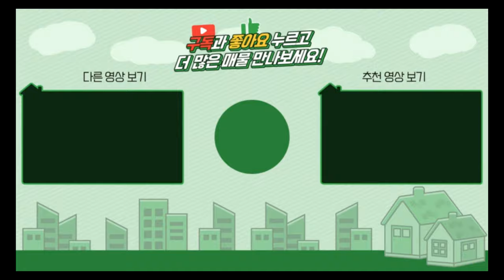양평전원주택 / 매매3억3천 / 옥천면 작은집 넓은마당 온가족 놀이터로 안성맞춤 소형주택 / 양평급매물 / 대원부동산 230222-1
▶ 매물번호 : 230222-1
▶ 중개대상물종류 : 근린생활시설(사무소)
▶ 거래형태 : 매매
▶ 가격 : 3억 3천만원
▶ 입주가능일 : 즉시가능
▶ 소재지 : 경기 양평군 옥천면 아신리
▶ 토지면적 : 510㎡(154.2평)+도로지분, 건축면적 : 29㎡(8.8평)/복층구조
▶ 용도지역 : 보전관리지역
▶ 건축구조 : 일반목구조
▶ 총층 지상/지하 : 지상 1층+다락
▶ 방수/욕실수 : 방 1개 / 화장실 1개
▶ 방향 : 남동향
▶ 난방 : LPG가스
▶ 사용승인일 : 2022년12월15일
▶ 주차대수 : 4대
▶ 기타시설 : 지하수, 정화조

사무소명칭/대표 : 대원공인중개사무소 / 대표 김대원
중개사무소 등록번호 : 제 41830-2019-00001 호
사무소위치 : 경기 양평군 양평읍 중앙로 107 3층 301호